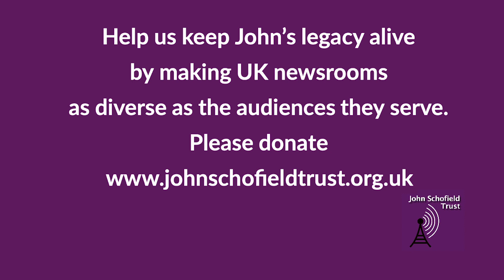RememberingJohn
A film remembering BBC journalist, John Schofield, who was shot dead by snipers 25 years ago in Croatia.  His family and friends share their memories of John and their thoughts about the significant legacy created in journalism in his name